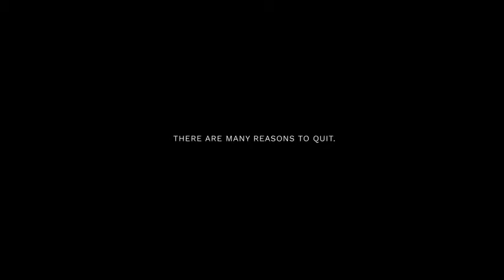Tobacco Free Florida | "The Reasons" - Geremy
Casting Director Mark Mullen